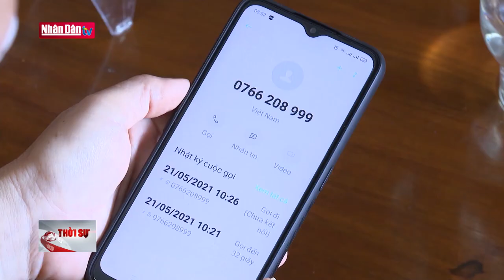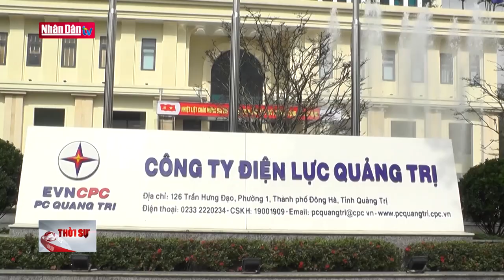Cảnh báo tình trạng giả danh điện lực đòi nợ tiền điện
Cảnh báo tình trạng giả danh điện lực đòi nợ tiền điện | Truyền Hình Nhân Dân
1. Dự Báo Thời Tiết Hôm Nay